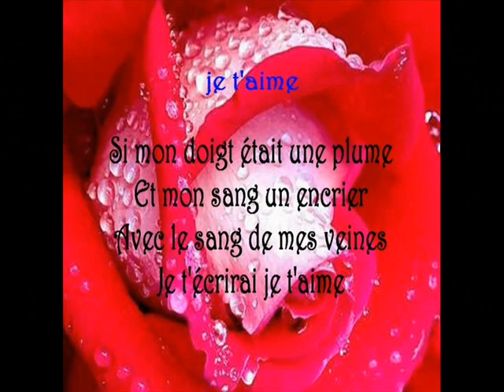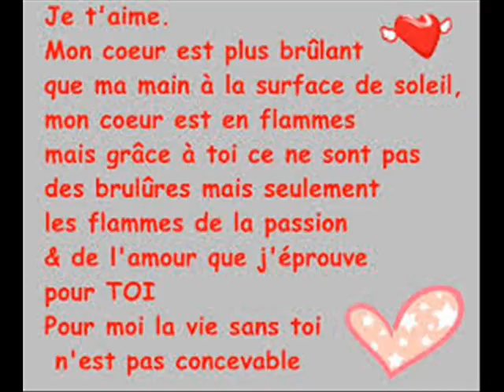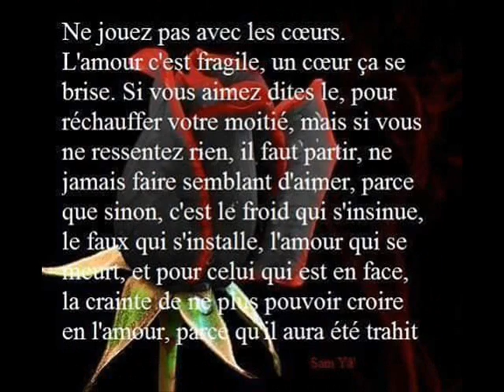AMOUR POEMES FILLES GARçON by walax prod